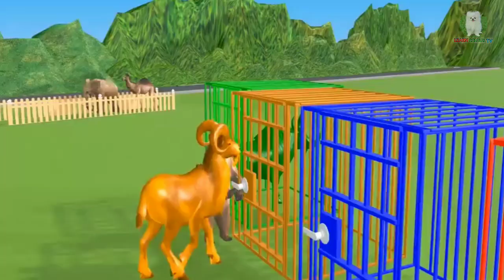Learn Colors with Animals Cartoon Children Ducks and Surprise Eggs Learn Animal Hindi Rhymes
learn colors and race cars with max bill and
pete the truck
kidstv123 colors
kiss colors & crafts
kiss colors tintation paprika
kiss colors semi permanent
kiss colors hair dye
kiss colors and care argan and macadamia
reviews
kiss colors and care lift up complete bleach
kit
kiss colors tintation
kiss colors hair dye no bleach
kiss colors semi permanent on black hair
color animals
colors animals cartoon
color animals videos
colors animals fruits
color animals song
color animals cow
colors animals see
color animals elephant
colors animals game
color animals for learning
colors animals cartoon
colors animals fruits
colors animals song
colors animals see
color animals videos
colors animals game
color animals cow
colors animals english
color animals elephant
duck